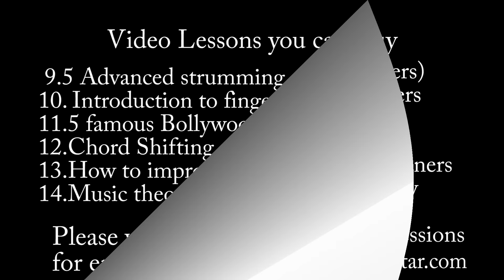Gazab ka hai yeh din (Sanam Re) guitar lesson